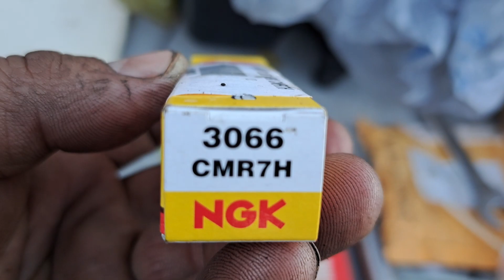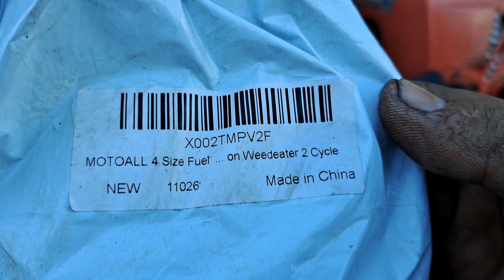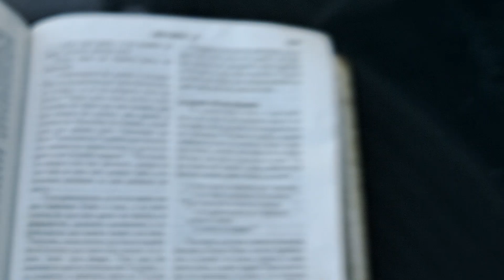REDJ.EBZ 8500 RED MAX.COMO REPARAR LAS MANGUERAS DE LA GADOLINA EN LOS SOPLADORES RED MAX Y HUSQVAR.